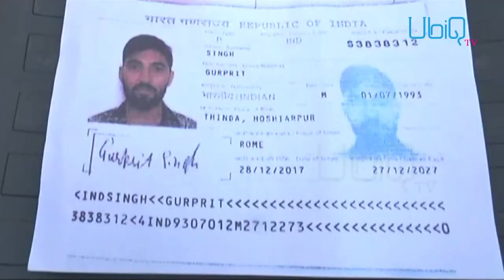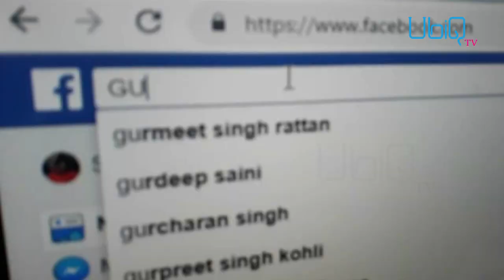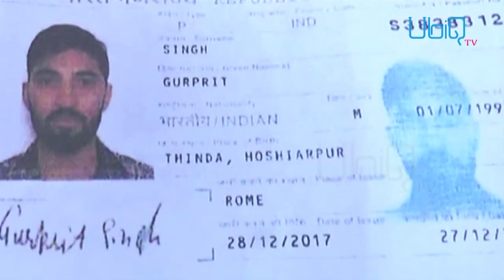NRI ਲਾੜੇ ਨੇ ਪਹਿਲੀ Wife ਬਣਾਈ ਭਾਬੀ ਤੇ ਕੀਤਾ ਇਹ ਕਾਰਾ